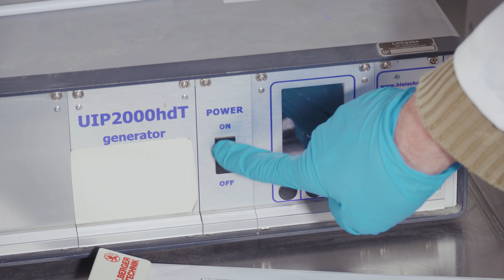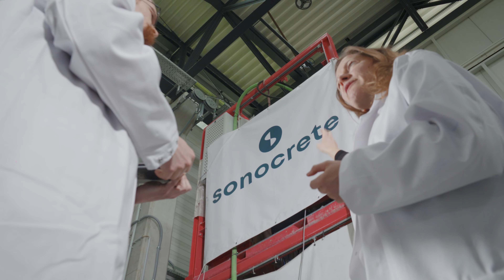Unternehmen des Jahres 2023 Brandenburg: Sonocrete GmbH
Betonproduktion ist nicht nur teuer, sie stößt auch viel CO2 aus. Um sowohl die Kosten als auch die Umweltbelastung zu reduzieren hat der gelernte Maurer und studierte Bauingenieur Ricardo Remus ein neues Verfahren entwickelt: Sein Unternehmen Sonocrete benutzt Hochleistungsultraschall und kann so bei gleichbleibender Betonqualität Zement einsparen – so wird der CO2-Verbrauch um 30% reduziert.

Nicht nur Unternehmen und Vereine verbessern das Leben von Menschen: Auch Kommunen können durch kreative Projekte und gezielte Wirtschaftsförderung ihre Standortattraktivität steigern und das Leben der Menschen vor Ort verbessern. Daher zeichnete der Ostdeutsche Sparkassenverband (OSV) im Rahmen des Unternehmer-Konvents das „Unternehmen des Jahres“ in den vier Bundesländern aus.